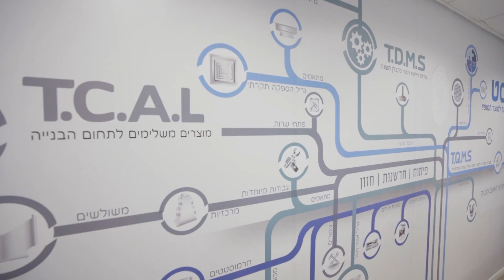Israel August 2018 - Innslag 06 - Kjærlighet og plast i Samaria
Langt inne på Vestbredden lever israelske arbeidere og palestinere sammen i harmoni. Og det har de gjort i årtier. 150 arbeidere totalt på tre fabrikker, der halvparten er palestinere. Er det mulig? Eieren heter til alt overmål ISRAEL og han elsker sine ansatte - og de elsker ham. Vi skal til Twito Plast.